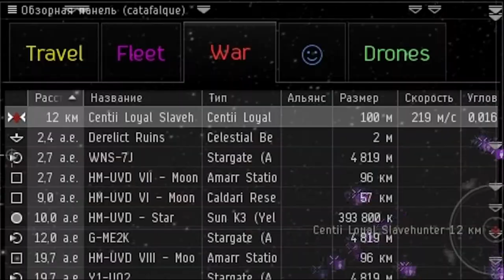Mutilated lame bombers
Bombers try to catch spider-Dominixes